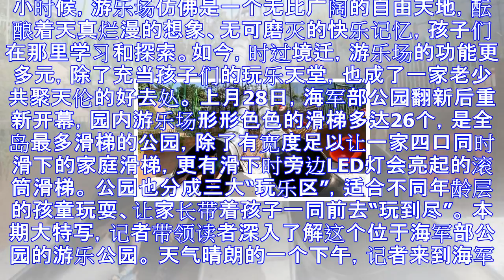大手牵小手 滑到爽壮大胆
小时候，游乐场仿佛是一个无比广阔的自由天地，酝酿着天真烂漫的想象、无可磨灭的快乐记忆，孩子们在那里学习和探索。如今，时过境迁，游乐场的功能更多元，除了充当孩子们的玩乐天堂，也成了一家老少共聚天伦的好去...